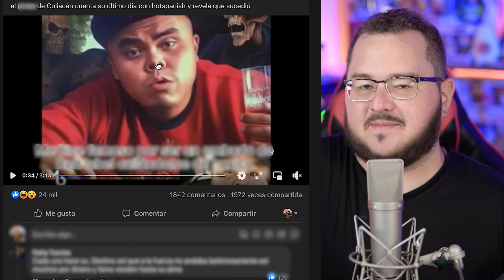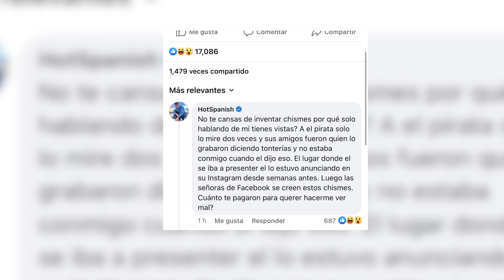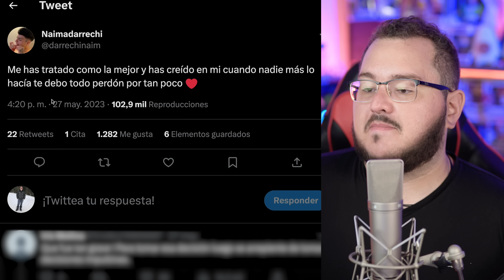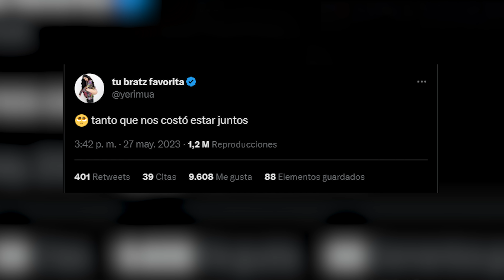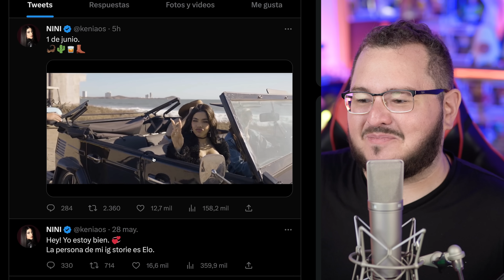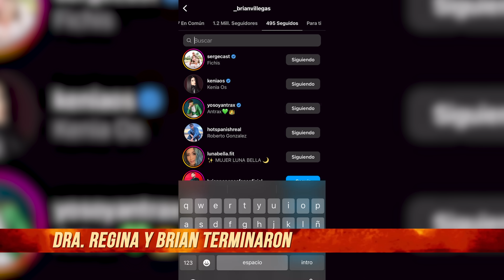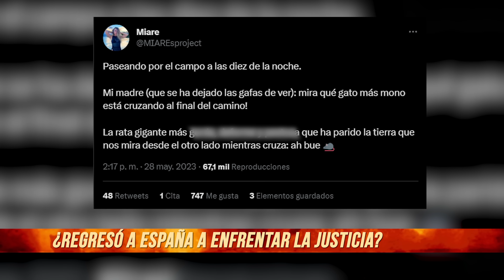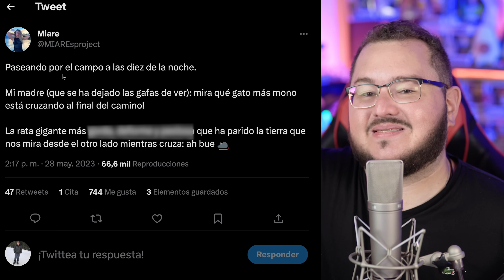Yeri y Naim terminaron! Hubo goIpe? HotSpanish molesto! Steff y Mario se reúnen con familia Loaiza!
0:00 Intro
02:03 Mr Beast
04:06 HotSpanish molesto con IA
06:32 Richie O’Farrill nueva información
07:56 Yerimua ignora a Camila Sánchez
09:11 Yeri y Naim terminaron
15:02 Kenia Os, Eloísa y K23
17:47 Steff Loaiza y Mario Barrón con familia
19:18 Paponas y Regina terminaron
19:53 Mane y Miku terminaron
20:26 Ex de Dalas ¿Ya en España?